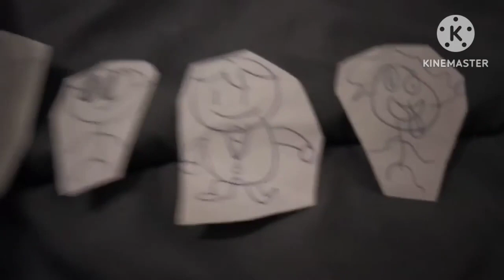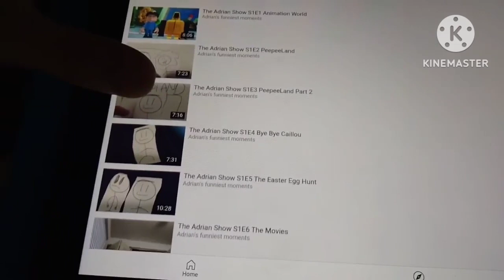3 Years Of The Adrian Show!!!!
(I KNOW THE SHOW'S 3RD ANNIVERSARY WAS YESTERDAY BUT I FORGOT TO UPLOAD THIS VIDEO)

on this day on April 2, 2021, I premiered a show that would change this channel forever Of course I'm talking about the Adrian Show This show made this channel big like really big and is basically the magma opus of this channel

So, Here's To 3 Years Of The Adrian Show!